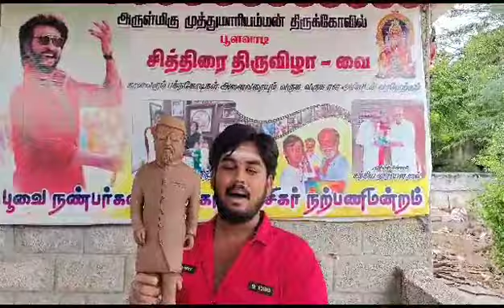ரஜினி ஆசியால் தொழில் சூப்பர்.; மொய்தீன் பாய்க்காக காத்திருக்கும் பக்தன் Rajini Ranjith